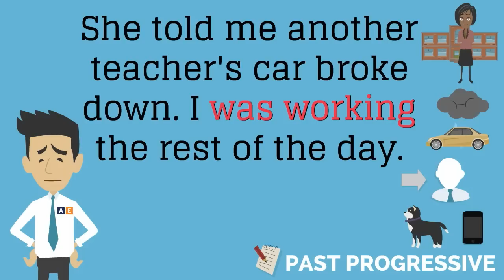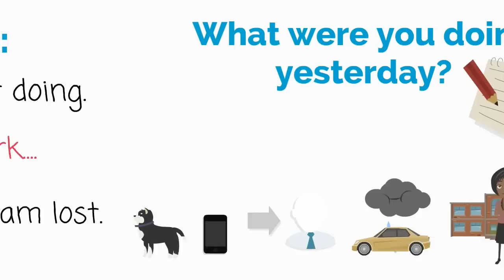Grammar Andy: Past Progressive